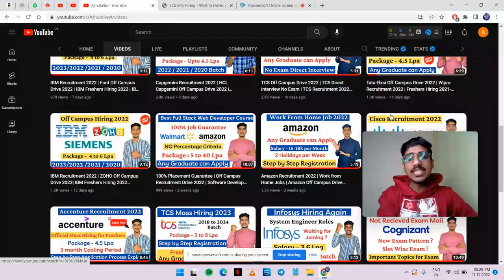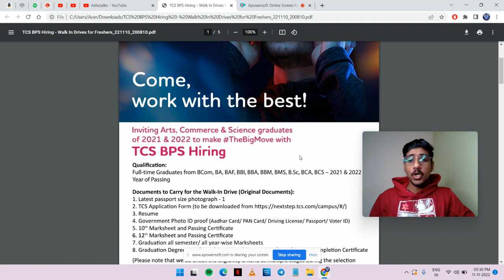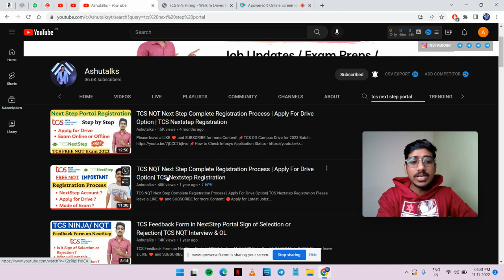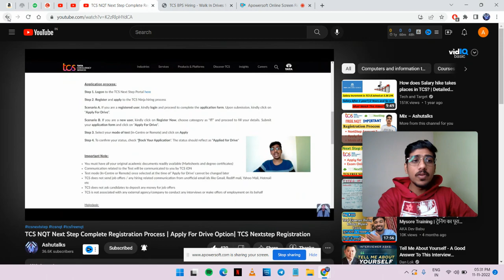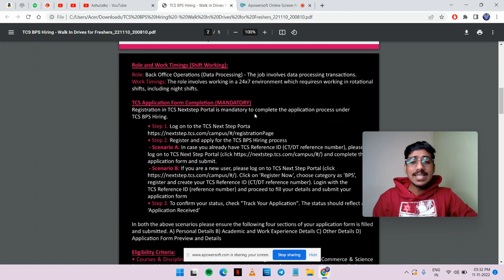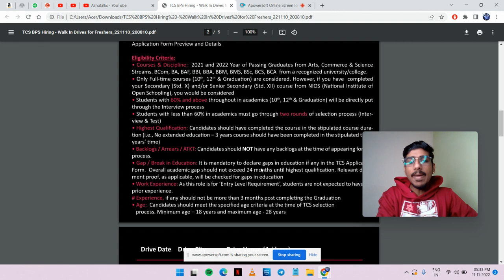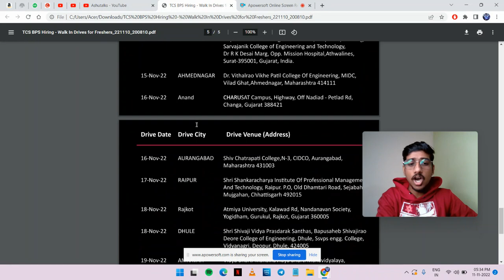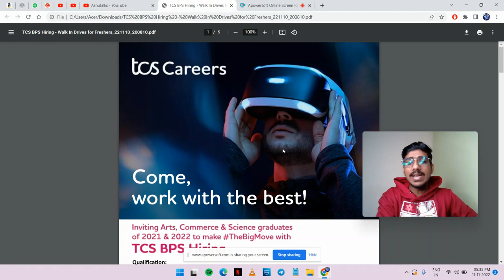TCS Off Campus Drive 2022 | TCS Direct Interview No Exam | TCS Recruitment 2022 |TCS Freshers Hiring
Join this Telegram to Download PDF

how to apply for tcs nqt 2022
tcs nqt 2022 batch registration date
tcs recruitment 2022 for freshers apply,
tcs recruitment and selection process,
tcs recruitment drive,
off campus
freshers jobs,
recruitment for freshers
recruitment
recruitment 2021